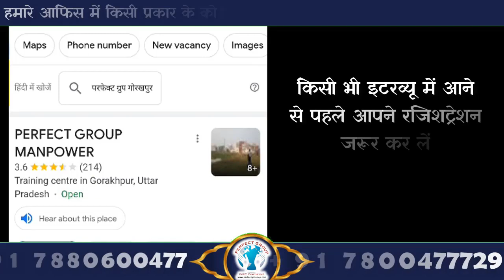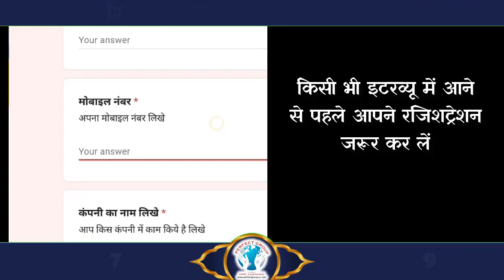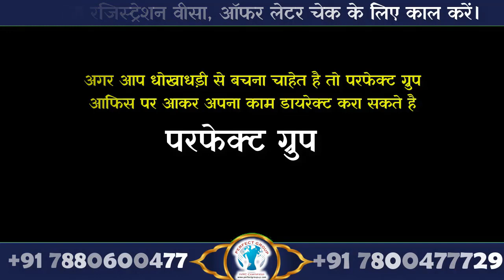लखनऊ से ओमान के लिए फ्लाइट तीन लोगों का एक साथ ALMEST कम्पनी में मात्र 10 दिनों में